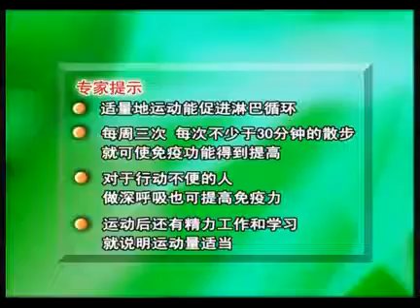壓力 情緒 與 免疫功能之間的關係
心情的好壞與免疫功能有直接的影響，

心情不好時人體所分泌的賀爾蒙會使免疫系統在半小時內下降80%，使罹患癌症的機率提高。

愛護自己，避免讓自己處於不良情緒之中。